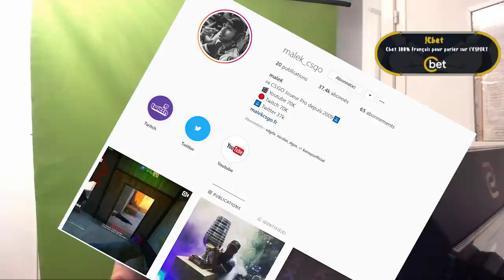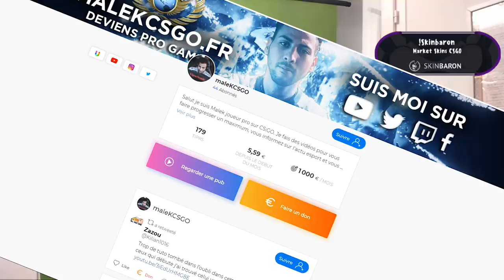ACTU CSGO RÉSUMÉ DREAMHACK MALMO #2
recap et resumé de la 2eme journée de la dreamhack malmo 2019.